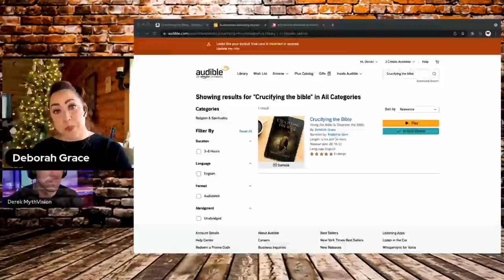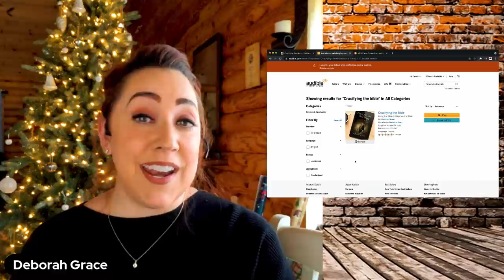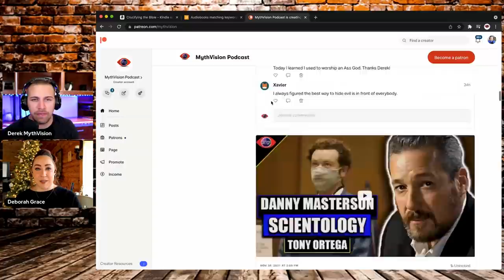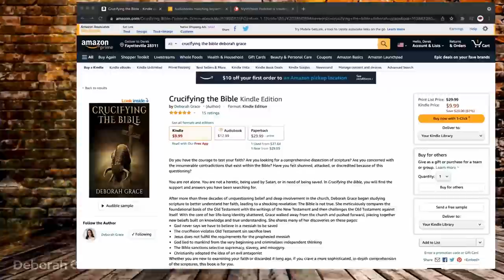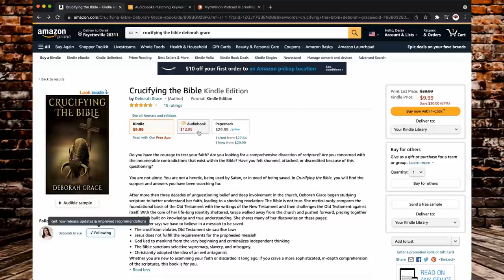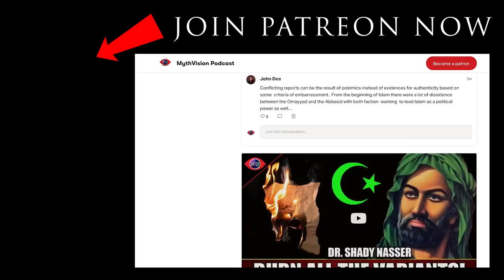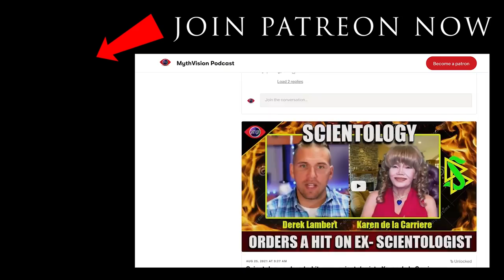Crucifying The Bible - Deborah Grace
After more than three decades of unquestioning belief and deep involvement in the church, Deborah Grace began studying scripture to better understand her faith, leading to a shocking revelation: The Bible is not true. She meticulously compares the foundational basis of the Old Testament with the writings of the New Testament and then challenges the Old Testament against itself. With the core of her life-long identity shattered, Grace walked away from the church and pushed forward, piecing together new beliefs built on knowledge and true understanding. She shares many of her discoveries on these pages:
-God never says we have to believe in a messiah to be saved
-The crucifixion violates Old Testament sin sacrifice laws
-Jesus does not fulfill the requirements for the prophesied messiah
-God lied to mankind from the very beginning and criminalizes independent thinking
-The Bible sanctions selective supremacy, slavery, and misogyny.
-Christianity adopted the idea of an evil antagonist
Whether you are new to examining your faith or discarded it long ago, if you crave a more sophisticated, in-depth comprehension of the scriptures, this book is for you.